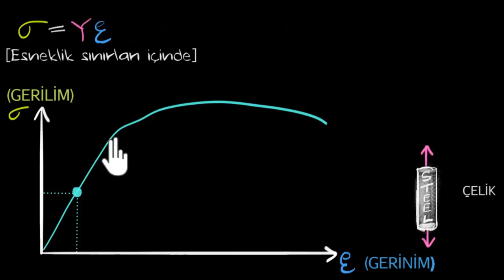Gerilim ve Gerinim Eğrisi (Fen Bilimleri) (Fizik) (Mühendislik)